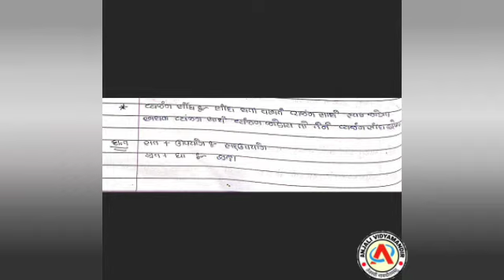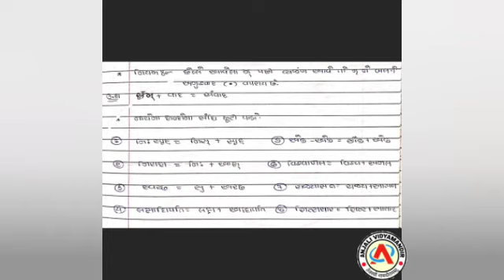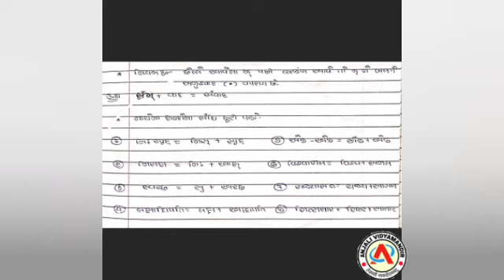ધોરણ - 8 - વ્યાકરણ - સંધિ